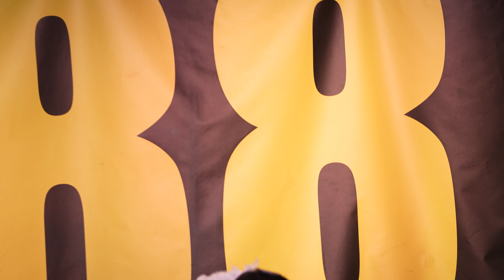Code-L 2023/7/23 「CODE-L 蒼怜菜・恋架むあ卒業ライブ」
888 -世界イチ推せるハウス-